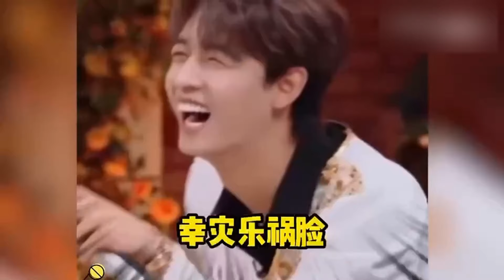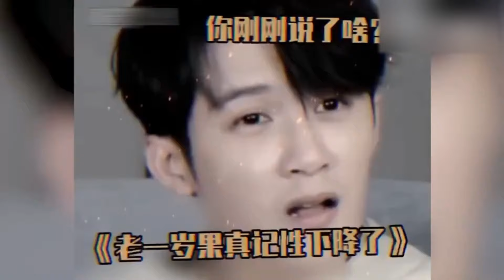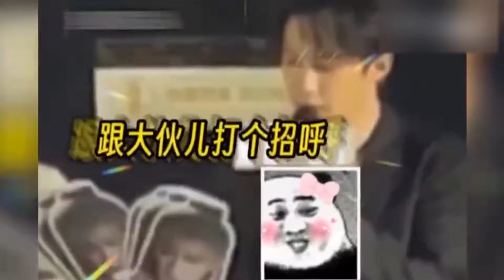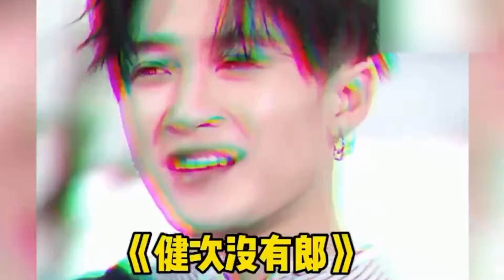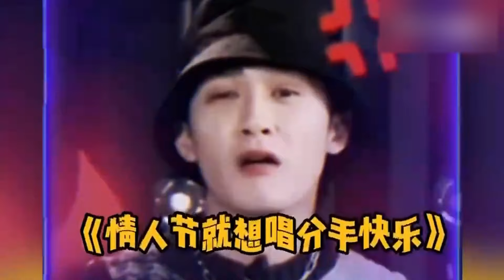檀健次 你小子兩幅面孔~當眾表白嚇壞#楊紫 ，她連道歉文案都想好了！